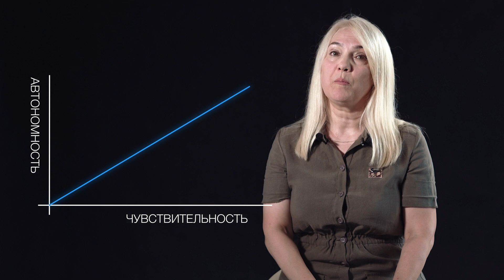Есть ли у роботов мораль? Хорошие и плохие роботы — Елена Серёдкина | Техбранч Наука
Философ Елена Серёдкина рассказывает, есть ли у роботов мораль, могут ли андроиды оценивать свои поступки и быть «хорошими» или «плохими» роботами.

Елена Серёдкина — кандидат философских наук, руководитель департамента человеко-машинного взаимодействия в Promobot, менеджер по международным связям Федерального центра робототехники.